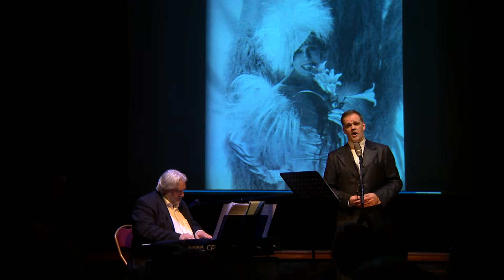12. Old-Fashioned Garden (Hitchy Koo of 1919, 1919)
» 'Old-Fashioned Garden'
» Hitchy Koo of 1919, 1919
Music and lyrics by Cole Porter
Performed by Wilfried Van den Brande & Dirk Baert
Cole Porter Session 1 at Rataplan